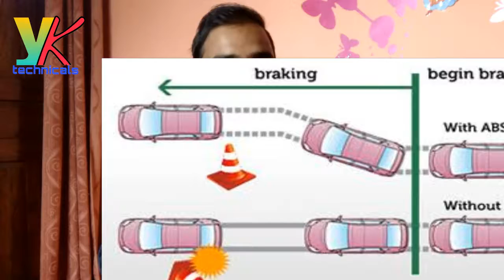What is ABS ? Anti-lock Breaking System , How ABS Work [ hindi video ]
Namaskaar Dosto mai yogesh aap sabhi ka sawagat krta hu yk technicals me.

aaj ke es video me mai aap se baat krne wala hu ABS ya anti lock breaking system ke bare me.

or baat krenge ki ye kaise kaam krta hai.

aasha krta hu ki aaj ki meri ye video aap ko pasand  aayegi .

agar aap ko video pasand aaye to plesae se video ko like  kre.
video pr comment krna na bhule.

video ko jarur se share kr le.

video ko dekhne ke liye aap ka bahutbahut dhanyabaad.

Anti Lock Braking System Explained.